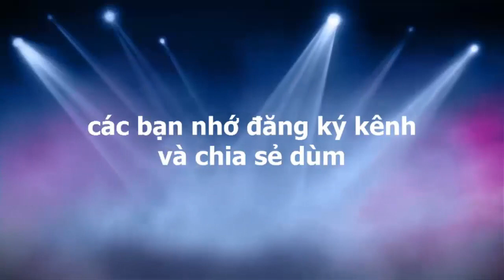Xiệt cá bội thu sau cơn mưa nghịch mùa | catch snakehead fish, shrimp ...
Hôm qua một cơn mưa trái mùa quá lớn ở quê mình, nên sáng nay hai anh em mang xiệt ra ruộng lúa kích cá. Phải nói buổi kích cá hôm nay trúng mánh thiệt dính được nhiều cá như: cá lóc, cá trê, cá rô, tôm càng,... hơn nửa thùng bê.
Mình đi xiệt cùng với kênh Sanh TV